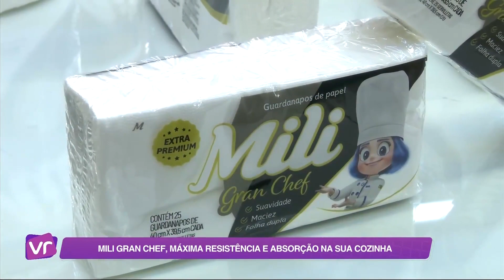VITRINE REVISTA 18-01 BLOCO 01